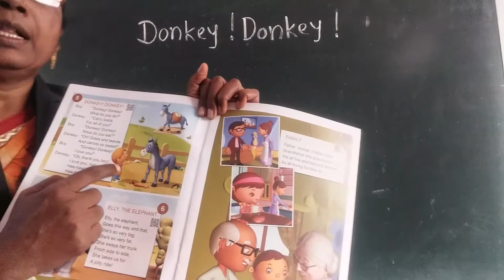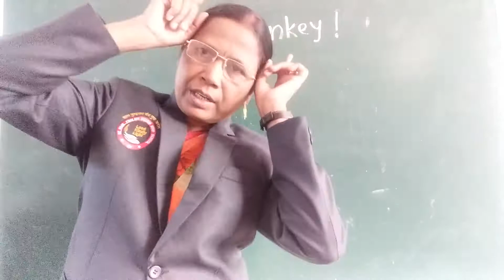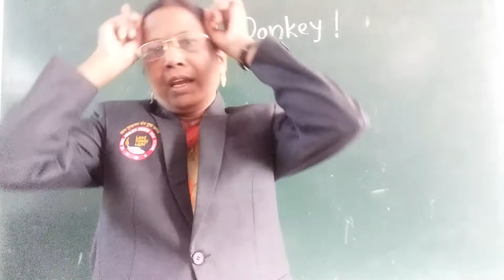Ukg English poem Donkey Donkey by mrs yojana sagalgile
De Paul English medium school rahuri factory